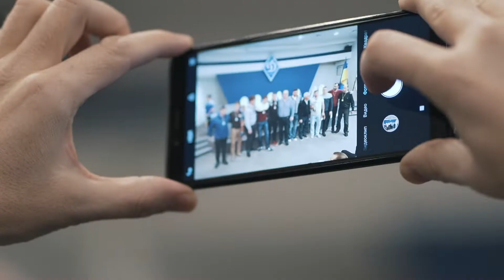Награждение ХФЛ 2019